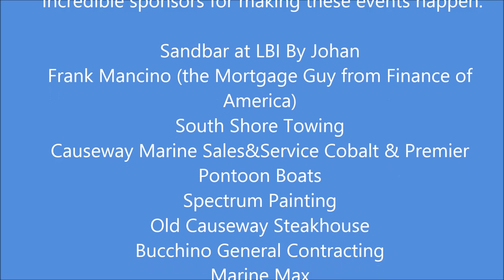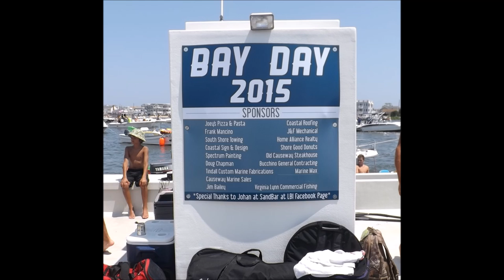Sandbar at LBI Bay Day 2015